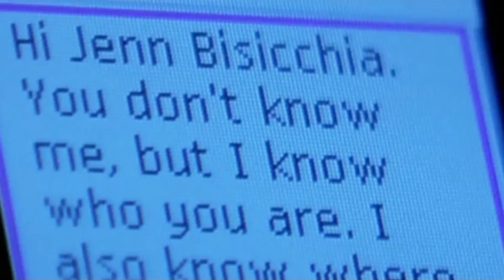Actor Demo Reel - Erin Colleen Davis